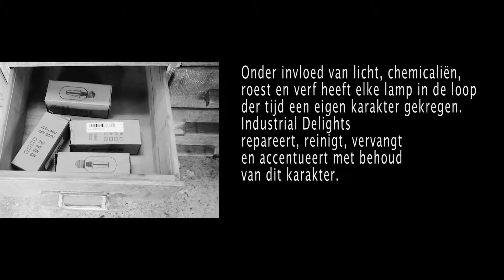industrialdelights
Vele zaken moet je uitzoeken of onder controle krijgen als je video’s wilt gaan maken. Wat moet je nu eigenlijk instellen en waarom: 24fps, 50fps, 60fps, 120fps, 720p, 1080p of s-log, LUT? 4k? En welke codec moet je gebruiken? Hoe werk je met proxy bestanden, diafragma en sluitertijd bij video? Moet je een dure videocamera kopen of kan het ook met de spiegelreflex die tevens geschikt is gemaakt voor video? Kortom, als je met video aan de slag gaat, kom je van de ene vraag op de andere.

Programma met Davinci Resolve of Adobe Premiere Pro:
- opnemen video (camera’s, begrippen, workflow, software keuze, audio et cetera)
- monteren
- color grading (aanpassen van kleuren, primary en secundary adjustments, contrast, beelduitsnede et cetera)

Deze pittige masterclass is bedoeld voor cursisten die snel aan de slag willen maar niet alles zelf willen uitzoeken en geen kostbaar en langdurig cursustraject willen volgen. Het oefenen van het geleerde doe je op eigen gelegenheid waarbij je uiteraard goed ondersteund wordt. Een groot voordeel is dat er geen software hoeft te worden aangeschaft. Na de cursus kan je professionele video’s maken.

cursus informatie:
Kleine groepen, max 4 cursisten, flexibele lestijden, ook privéles mogelijk. Les locatie nabij Amsterdam.

Industrial Delights “industriële heerlijkheden” zag het levenslicht in het voorjaar van 2014.
Het was ergens in 2011 dat oprichter Ronald Zwartjes zijn eerste lampen aankocht op marktplaats.
Twee lampen met merk IR, Industria Rotterdam bleek later, in deplorabele staat. Met als achtergrond studies geschiedenis/archeologie raakte Ronald geïntrigeerd door de historie, gebruikte techniek en vormgeving en er volgden al snel meer lampen. Franse Jieldés, Duitse Kaiser Idell’s, Amerikaanse Fostoria’s, Engelse Mek Elek’s, Memlite’s etc etc..

Industrial Delights renoveert oude Industriële lampen, met respect voor het door de tands des tijds verkregen karakter. Het gaat er dus niet zo zeer om de lamp in originele staat terug te brengen (te restaureren) maar om de patina verkregen door licht, chemicaliën, beschadigingen te consolideren, waar nodig te accentueren. Hier is de benadering die van een kunstenaar; keuzes maken om te komen tot een optimaal resultaat.